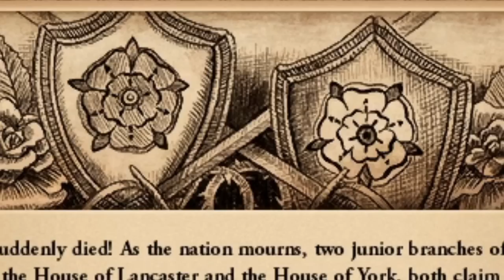TA ANGLIA może z łatwością ZDOMINOWAĆ EUROPE! w EU4 1.35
W grze Europy Universalis 4 gram Anglią w XV w. i dąże do zwycięstwa w Wojnie 100 letniej z Francją oraz zbudowania koalicji przeciw niej. Celem jest zjednoczenie obu krajów w nowe Królestwo Andegavenów. Fabulazryzowany odcinek z poradami dla graczy.

OPIS
W XV wieku, w Anglii, toczyła się jedna z najdłuższych i najkrwawszych wojen w historii - Wojna Stuletnia z Francją. Jako gracz Europy Universalis 4, Twoim zadaniem jest pokierowanie Anglią do zwycięstwa w tej wojnie oraz zbudowanie koalicji przeciwko Francji. Twoim końcowym celem jest zjednoczenie Anglii i Francji w jedno ciało polityczne - Królestwo Andegavenów.

W odcinku możemy zobaczyć, jak stawiasz czoła trudnym wyzwaniom i próbujesz zbudować silną koalicję przeciwko Francji. Musisz szukać sojuszników wśród innych europejskich państw, a także przeprowadzać skomplikowane dyplomatyczne manewry, aby zjednoczyć swoje potencjalne sojuszniki i przeciwstawić się Francji.

Wraz z rozwojem wojny, musisz podejmować wiele strategicznych decyzji dotyczących rekrutacji wojsk, modernizacji armii oraz prowadzenia skutecznej taktyki w bitwach. Dzięki swojej wiedzy i doświadczeniu, udaje Ci się odnosić sukcesy na polu walki i w końcu pokonać Francję.

Po zwycięstwie nad Francją, Twoim kolejnym celem jest zjednoczenie obu krajów w jedno ciało polityczne - Królestwo Andegavenów. W odcinku możemy zobaczyć, jak podejmujesz wiele trudnych decyzji dotyczących polityki wewnętrznej i dyplomatycznej, aby zjednoczyć oba kraje i stworzyć nową potęgę na europejskiej mapie.

Odcinek ma charakter fabularny, który przyciąga uwagę i intryguje widza, jednocześnie będąc poradnikiem dla graczy, którzy chcą pogłębić swoją wiedzę o grze oraz zdobyć cenne wskazówki dotyczące prowadzenia skutecznej strategii militarno-politycznej.